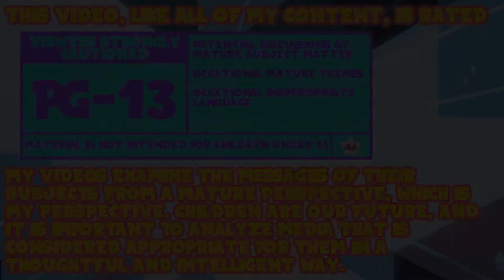Transformers: Prime Review - Tunnel Vision | transFormers Friday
A pretty solid episode with a few cool stand-out elements.

Thank You To My Wonderful Patrons:
- Tonia Cristman
- Ian Coyne
- Alberto de la Torre
- DarkMachi
- Zachary Hariton
- Nicoschmiko
- Oliver
- myoubae
- Rebekah Conard
- Moira
- Jordan Ealey
- Vontux
- Mindy Saylors
- Kristina Lee
- Rhian Jones
- Quinn Rosenvold Jacobsen
- William Hernândez
- Megan L
- The Roundtable
- Alex T
- HSL (pho3niks)
- Emily&Tallen Capt
- Nicholas
- Mary-Ann Wyat
- DeviTheHuman
- Joel Wunderly
- Gail Burnette
- Rannil
- Enoninja
- Jacob Lynes
- Kraish
- briwookie
- Petter
- Oceanomega
- Jennah Wood
- Michael Blasdel